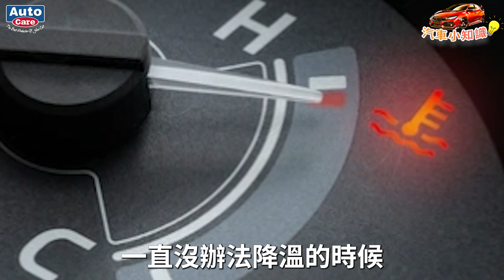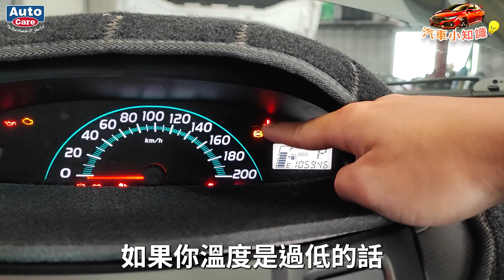【愛車小常識】平時出門玩要注意，開到半路汽車水箱沸騰了！別慌，這些步驟能救回你的愛車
行車上路不可不知，記得☝收藏起來
就算不洗車，你也必須要知道的愛車小常識💡

什麼原因會開車開到一半引擎蓋在冒煙❗❓
如果繼續開會造成什麼影響
當下可以怎麼做緊急處理呢~
不藏私！這支影片通通教你學習更多的愛車小常識

這個影片會教你簡單幾個步驟，讓你在水箱沸騰時能夠快速處理，避免引擎過熱或損壞。你還會學到如何預防和保養冷卻系統，讓你的愛車永遠保持最佳狀態。

如果你有任何問題或建議，歡迎在下方留言，我會儘快回覆你。感謝你的觀看和支持！
★AutoCare 愛車褓母 *
《愛車褓母》彰化旗艦店現場詢問會有專人介紹和指導，24hr自助洗車讓您買得放心、用得安心。
🚗開車到門市：彰化縣秀水鄉彰水路二段192號
愛車褓母 你愛車的最佳保護者!